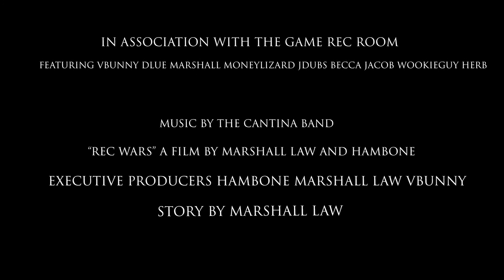A REALLY CRINGE Star Wars Role-play - Rec Room